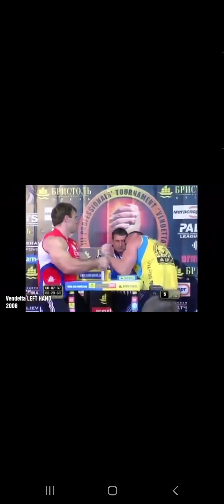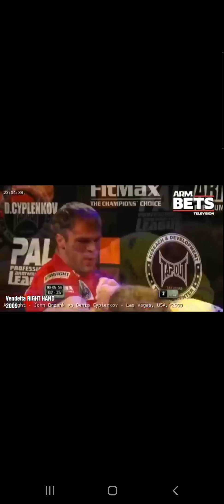Denis Cyplenkov in the old days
Soon I will upload more interesting videos.